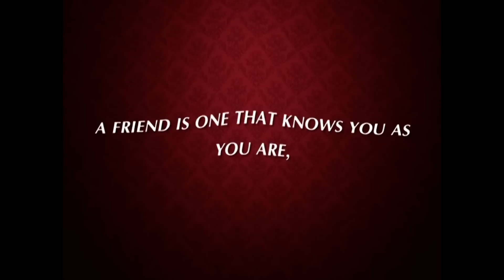CGH MRODs 2010 Tribute Video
A tribute to the outgoing MRODs of Chinese General Hospital and Medical Center Batch 2010.